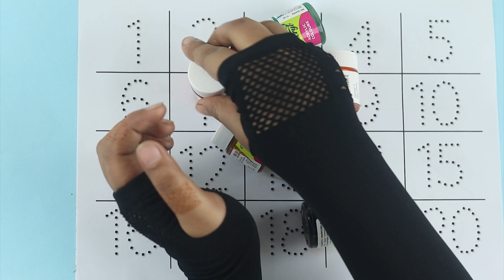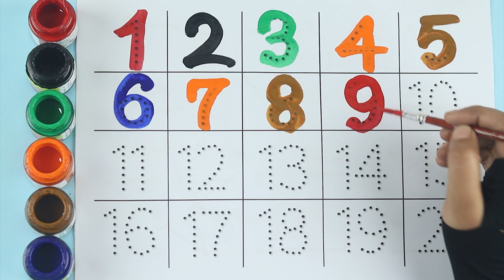123 Number | 123 Number Names | 1 To 20 Numbers | 123 learning for kids | Counting Numbers, 123 Song